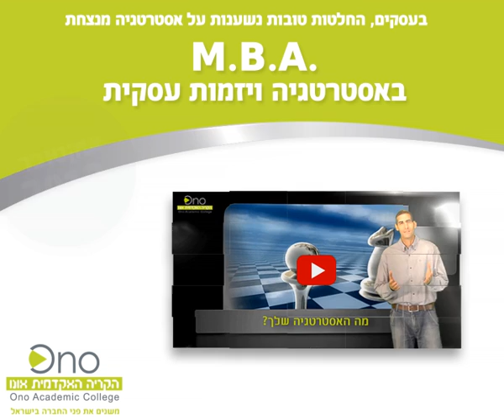תואר שני באסטרטגיה ויזמות עסקית הקריה האקדמית אונו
לכל ארגון יש ייעוד, חזון ומטרות שהוא רוצה להשיג בטווח הקצר, הבינוני והארוך. האסטרטגיה היא תכנית הפעולה של הארגון למימוש מטרות אלו. לפיכך, יזמים ומנהלים בכירים נדרשים לידע ולמיומנות מקצועית כיצד לתרגם את התכניות שלהם לבניית  אסטרטגיה מנצחת, אשר תוטמע בארגון תוך ביצוע השינויים הנדרשים. הלימודים בהתמחות באסטרטגיה מועצמים ברובד נוסף של לימודי ניהול היזמות וניתנים כל הכלים הדרושים למנהל וליזם לבנות את האסטרטגיה הנכונה ולתרגם אותה מתכנית למציאות ארגונית. בין הנושאים שיילמדו: אסטרטגיה עסקית, יזמות עסקית (פיתוח מיזם ומימון מיזם), ניהול שינוי אסטרטגי, כתיבת תכנית עסקית, אסטרטגיות צמיחה (בינ"ל ותאגיד), אסטרטגיית חדשנות וחלק מהנושאים הבאים: פיתוח מוצרים חדשים, מערכות מודיעין עסקיות, יזמות ומסחר אלקטרוני, משחק עסקים ועוד.